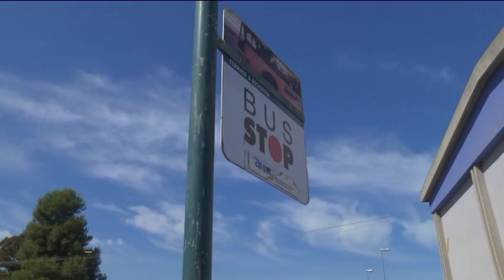Installate pensiline nelle fermate bus di Sant'Orso e della zona Trave